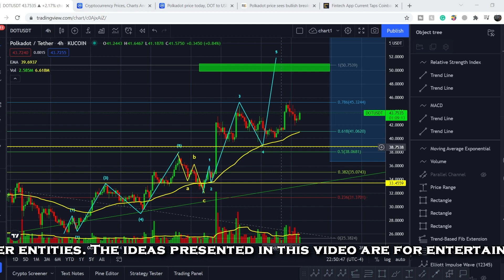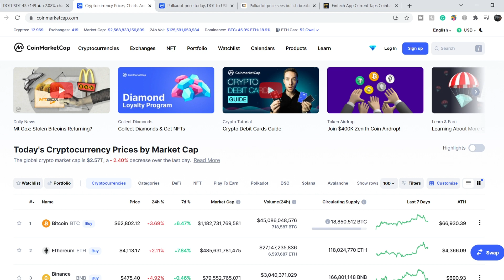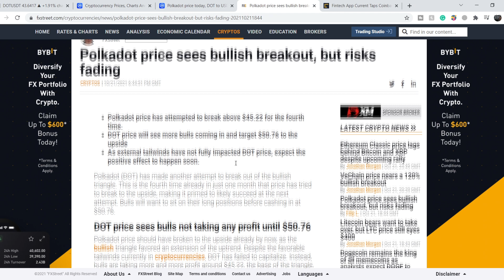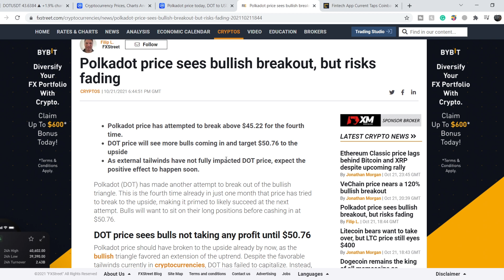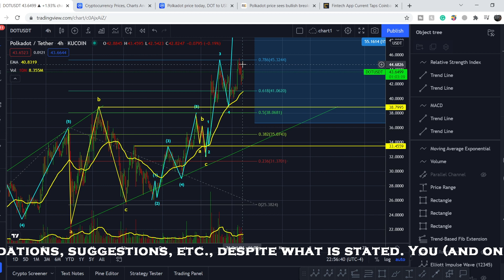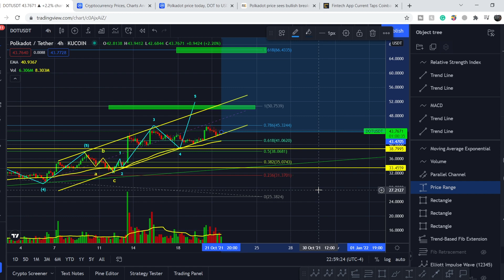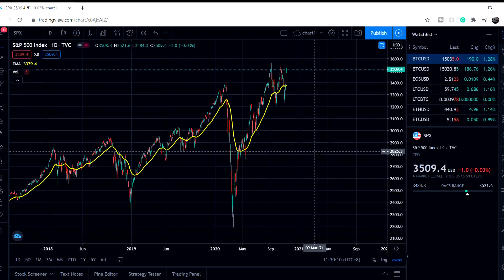POLKADOT to $66.43 CONFIRMED! NEW DeFi CATALYST & BULLISH CHANNEL COULD PUSH POLKADOT TO ATH!!!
Polkadot development is on track to deliver the most robust platform for security, scalability and innovation. In this POLKADOT Analysis video, we discuss scalping and investing in the company. We analyze the 50 EMA (Exponential Moving average), MACD (Moving Average Convergence Divergence), RSI (Relative Strength Index), bullish and bearish trends, technical analysis chart patterns, and potential entry and exit points for traders and investors.

Timecodes:
0:00 Intro
0:12 Fundamental Analysis
4:40 Technical Analysis